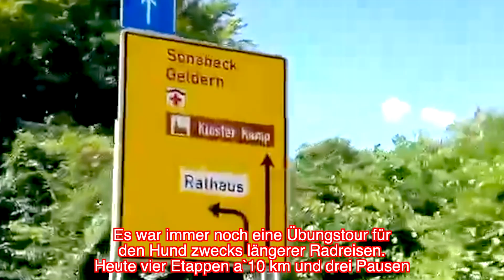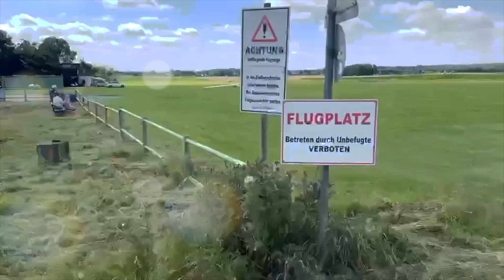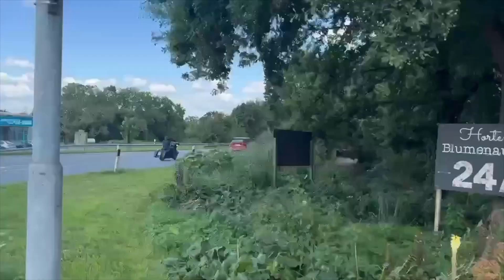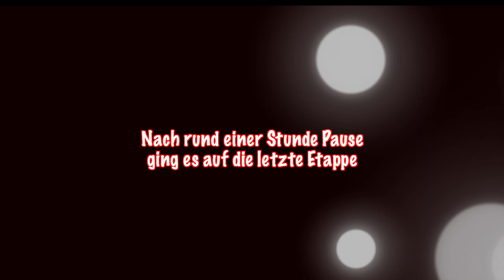Fahrradtour mit süßem Australian Shepherd am Niederrhein, Teil 2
46 Kilometer beträgt die bisher längste Übungstour für meinen Hund Konny, ein einjähriger, männlicher Australian Shepherd, als Vorbereitung für längere Radreisen. Das alles in Konnys neuem Hundeanhänger.
Die Übungsfahrt bewegt sich durch den herrlichen linken Niederrhein in einem kleinen Kreisbogen.
Schaut, wie Hund Konny diese mittellange Tagestour erlebt.